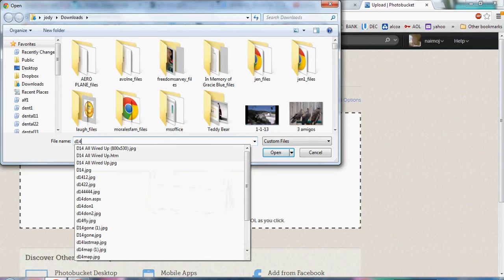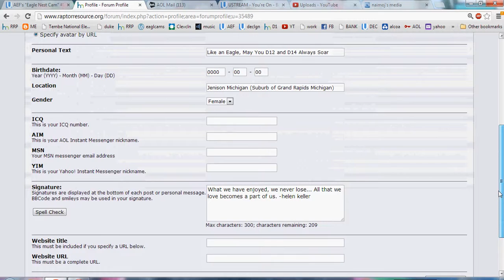avatar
watch video